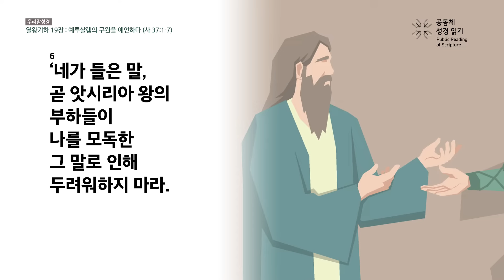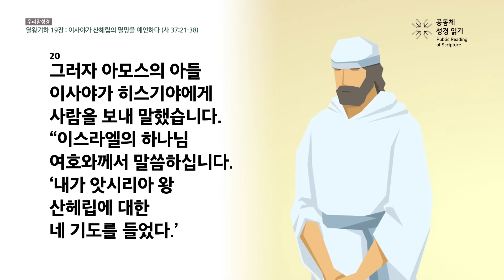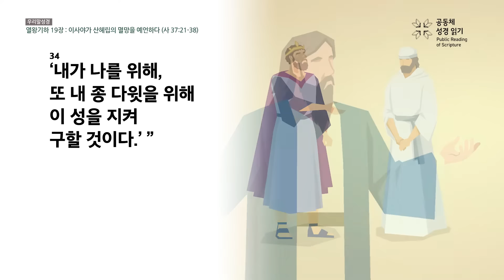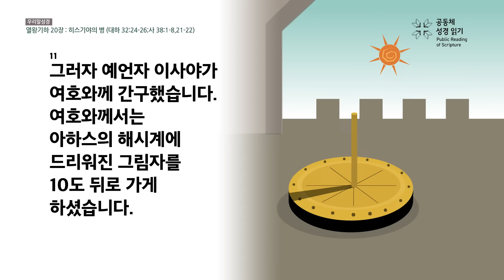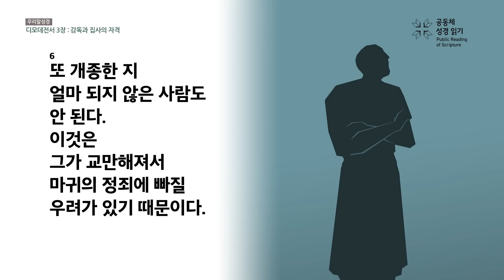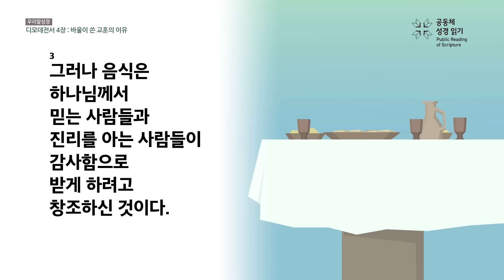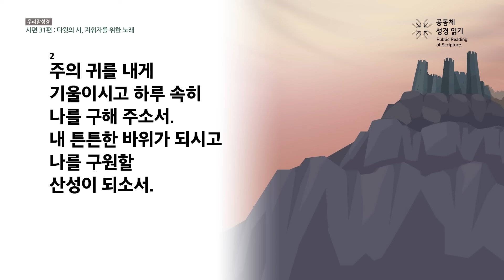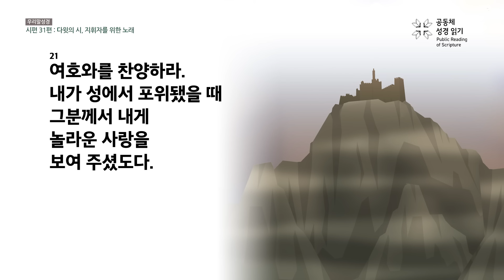신구약 함께 읽기(우리말 성경)_6월 29일_181일차 (왕하 19-20, 딤전 3-4, 시 31)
열왕기하 19-20장, 디모데전서 3-4장, 시편 31편